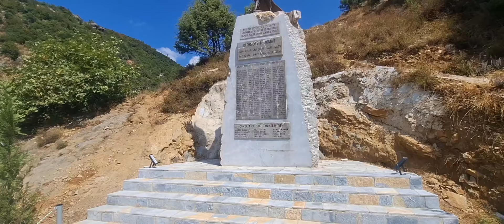Ketu u stervit Adem Jashari me shoke per clirimin e Dardanise🇦🇱shqipëria